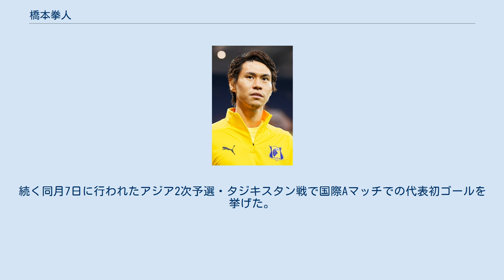橋本拳人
橋本 拳人（はしもと けんと、1993年8月16日 - ）は、東京都板橋区出身のサッカー選手。
ロシア・プレミアリーグ・FCロストフ所属。
日本代表。
 登録ポジションはミッドフィールダー（MF）でボランチでのプレーを本職とするが、ディフェンダー（センターバック、サイドバック）でも起用される。
 5歳の時にサッカーを始める。
兄の影響でFC東京スクールへ通い始め、2006年より同クラブの下部組織に加入。
高いボール奪取能力を持ち、FC東京U-18の主軸として中盤で攻守に活躍した。
2011年にはトップチームのキャンプに参加し、その後も2種登録選手として帯同（2010年は登録のみ）。
 2012年より正式にトップチームへ昇格。
プロ初年度はリーグ戦4試合、ナビスコ杯2試合、天皇杯1試合にベンチ入りを果たすが試合出場は出来なかった。
2013年は、安定したプレーとパスによる展開力を身に付けるべく主にセンターバックとして練習を重ねており、評価を高めつつあった。
 同年5月、出場機会を求めて、この年から始まった新たな移籍制度を利用し、ロアッソ熊本へ期限付き移籍。
5月3日のJ2第12節水戸戦で、ボランチとして早速先発出場の機会を得ると、広範囲の守備意識や攻守の切り替えの速さを発揮し、相手の攻撃の芽を摘む活躍で、早々にチームにフィット。
シーズン途中からの3バック採用に伴い、ビルドアップに長けるセンターバックとしても起用された。
この後、移籍期間をシーズン終了後まで延長。
同年10月に中国・天津にて開催された東アジア大会に参加するU-20日本代表にも招集されていたが、負傷により帰国。
同年11月初旬の熊本での練習中に再び負傷、左膝内側半月板断裂と診断され再建手術を受けた。
移籍期間の再延長により、2014年も続けて熊本でプレー。
ボランチでの出場を続けていたが、シーズン半ばよりDF矢野大輔に代わりセンターバックのレギュラーに据えられた。
高いラインを保ち、奪いに行く守備を体現。
同年のJ2で最多のタックル数を記録した。
なお、Jリーグ・アンダー22選抜の招集リストに登録されていたものの実際に招集されることはなかった。
 2015年からFC東京へ復帰。
第15節の松本戦でFW（実際は左MF）としてJ1リーグ戦に初先発・初出場し、初シュートが初得点となる初物尽くしの珍記録で出場試合初勝利を飾った。
その後は守備を固める逃げ切り要員として出場を続けていたが、終盤戦にはインサイドハーフのレギュラーに定着。
優れたボール奪取能力と強靭なフィジカルを活かした思い切りの良い攻撃参加で好守に貢献した。
 2016年は城福浩監督から「どこ（のポジション）でも高いレベルで出来る」と見込まれ右サイドバックでの出場機会が増加。
負傷者の続出するチームを支える貴重な存在として飛躍を遂げる一年となった。
リーグ戦後の天皇杯4回戦・ホンダFC戦において右膝半月板を負傷し手術を受けた。
 2017年は4月1日のサガン鳥栖戦で今季初得点を記録。
7月8日、第18節の鹿島アントラーズ戦では2得点を決め連敗ストップに貢献した。
 2018年は石川直宏の背負っていた背番号「18」を着用。
5月5日、第13節の川崎フロンターレ戦では先制点を決め、これがクラブのJ1リーグ通算800点目となった。
 2019年4月6日、第6節の清水エスパルス戦でJ1通算100試合を達成した。
同年は自身初となるJリーグベストイレブンに選出された。
 2020年7月9日、ロシア・プレミアリーグ・FCロストフへ完全移籍することが発表された。
8月8日、第3節のFKタンボフ戦で初出場を果たした。
8月24日、第4節のFCウファ戦では初先発で初ゴールも記録し、MOMに選出された。
 2016年4月にはリオデジャネイロオリンピックを控えていたU-23日本代表候補合宿に初招集され、長身のボランチとして攻守に果敢なプレーで アピールに成功。
翌5月のガーナ代表戦及びオリンピック本大会招集選手の最終選考の場となった6月のキリンチャレンジカップ南アフリカ代表戦にも出場し、積極的な守備とユーティリティー性を評価された。
人数制限に対応しうる柔軟性や、 外国の大型選手に当たり負けないフィジカルの強さから本大会選出を有力視されていたが、ACL出場のためにトゥーロン国際大会を回避したことや、既存メンバーの調和を重視...